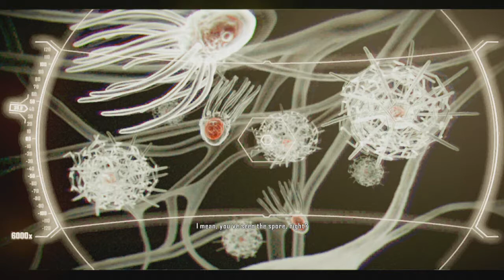#3 Let's Play Veteran - CRYSIS 2 (XBOX 360)